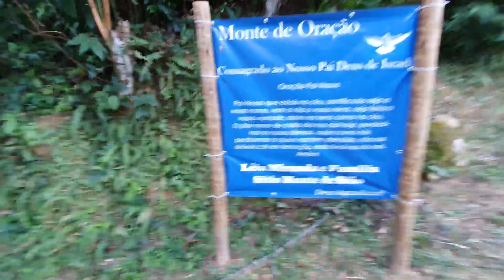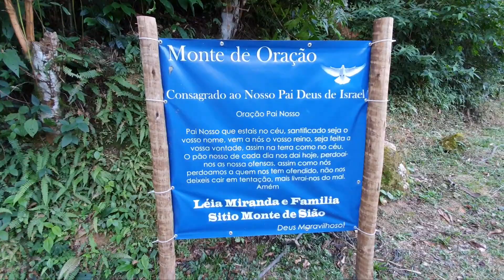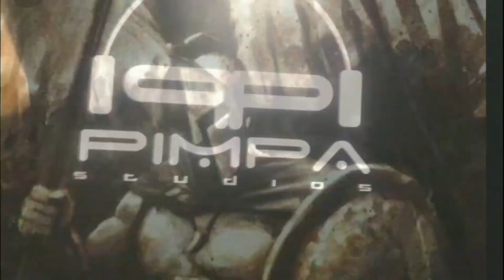O novo canil do Garden bulls kennel foi invadido pela tropa espartana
Nesse vídeo eu estarei mostrando o novo local da família Garden  Bulls Kennel, e depois rolou um churrasco

Canal do Garden Bulls

Faaaaaaala tropa espartana, desde já obrigado por tudo !
Acompanhe nosso trabalho em outras mídias sociais !

✖️WHATSAPP VENDAS FILHOTES

RECUAR, NEM PRA PEGAR IMPULSO !
FUUUI